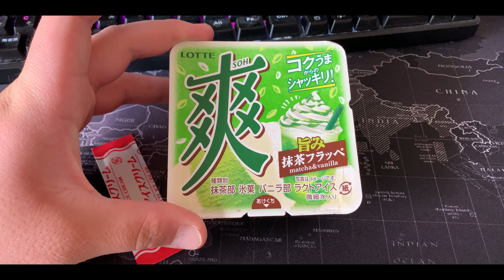[vlog 381] この前の散歩コースは逆回りでもいい感じ！[Sun,May 29,2021]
このチャンネルではvlogというジャンルで動画をアップしていきます。vlogとは何か企画して撮影するのではなく、日々の日常の中でカメラを回し、動画という形式で記録していくことを目標としてやっております。動画の大まかな内容や感じたことなどは、ブログ的な感じで概要欄に記載させていただきます。ぜひ興味のある方はご覧ください。なお感想や改善点などがありましたらコメントでお願いします！もし面白い！役に立った！
　宣伝になりますが、メインで[Unboxing & Review]というチャンネル名で活動しています。商品の開封やレビュー、PCカメラなどの知識、ソフトウェア系やテック系の動画のアップロードなどを中心に活動しています。もしよければご視聴ください！